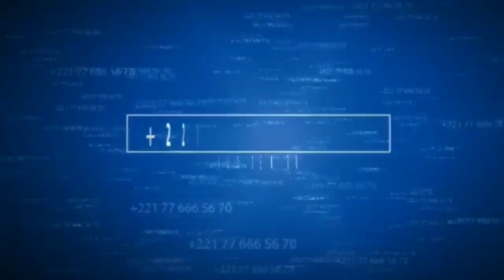Série - Maitresse d'un homme marié - Episode 49 - réactions